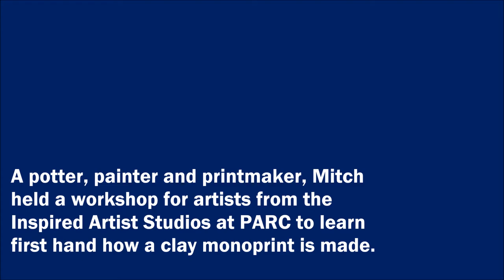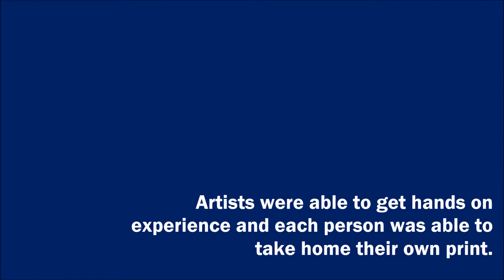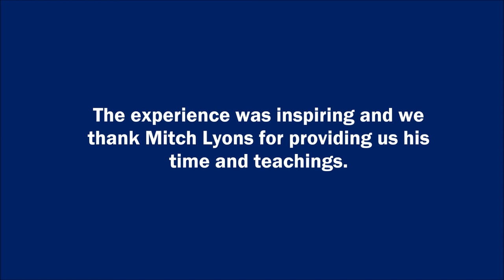Mitch Lyons Workshop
PARC had the honor of having a hosted workshop last Friday at Clay Center of St. Petersburg by Mitch Lyons Studio, potter, painter and printmaker. Mitch Lyons earned his Masters of Fine Arts in Ceramics from Tyler School of Art, and his Bachelors of Fine Arts in Graphics from the University of the Arts in Philadelphia. His clay monoprints can be found in numerous private and public collections throughout the United States, including the Brooklyn Museum of Art, Delaware Art Museum, Woodmere Museum, American University and the University of Delaware.

With the provided space of the Clay Center Studios from one of our gracious Board Members, Lyn Van Voorst, some of the artists from the Inspired Artist Studios at PARC were able to learn first hand how a clay monoprint is made. The experience was amazing and inspiring, and each artist was able to take home their own print. We thank Mitch Lyons for his amazing teachings and work in the community!